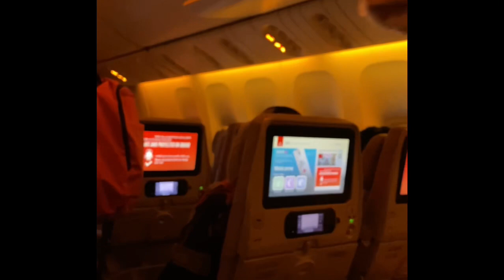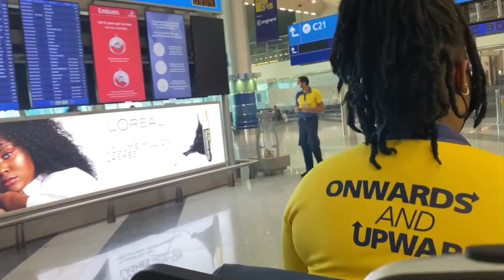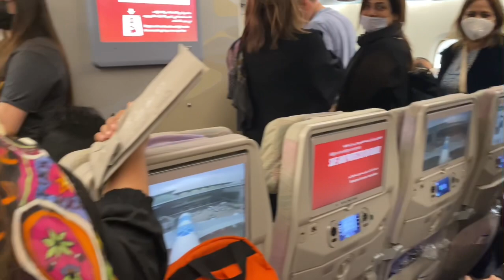Trip To Turkey for 10 Days | Visit to Beauty Expo In Turkey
This is educational Channel . Here you can learn tips and trick to enchance your beauty skills .

To purchase Mjmeraki products
Con tact